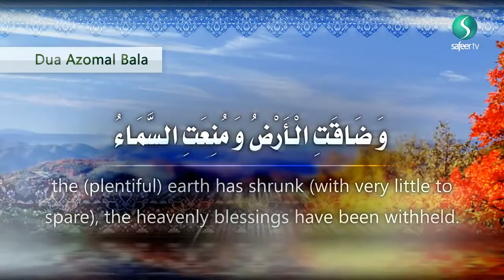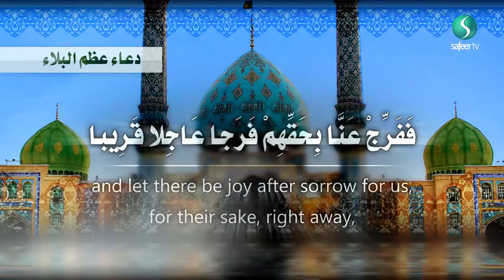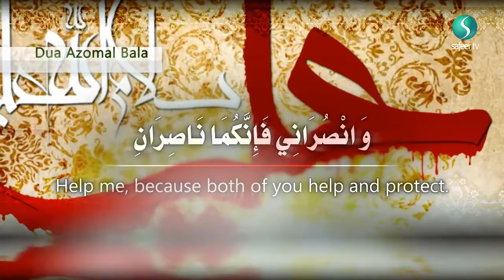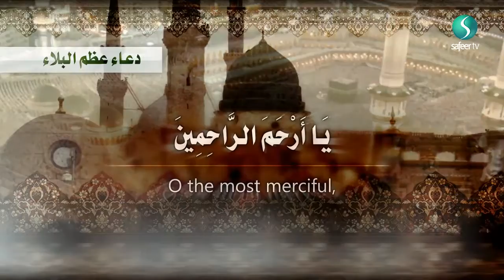دعائے الفرج ۔ امام العصر عج